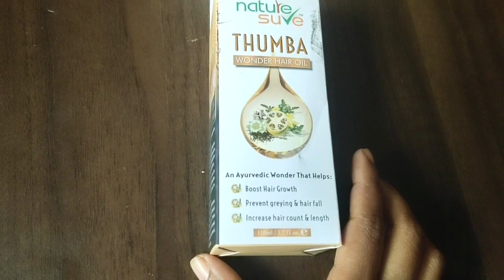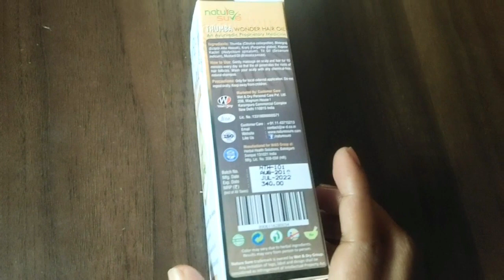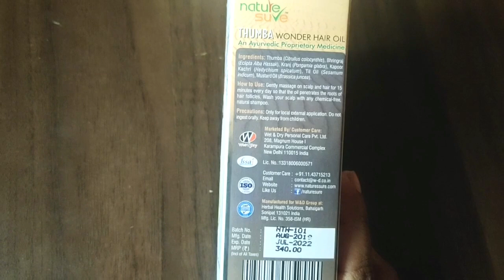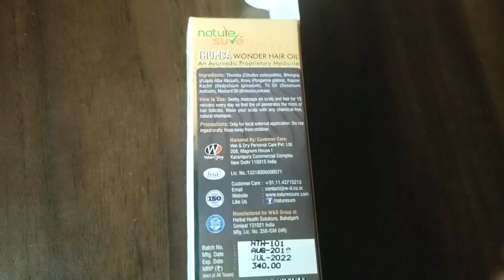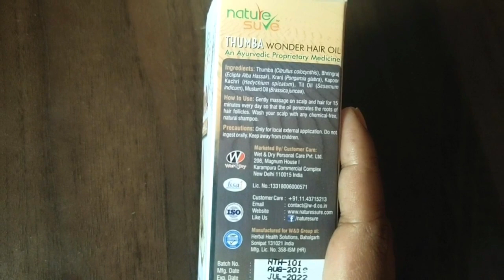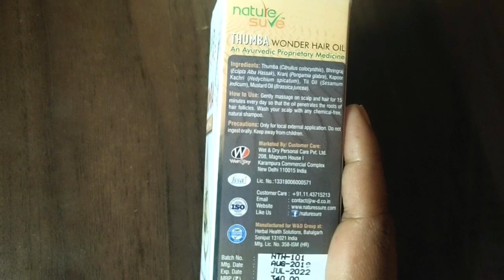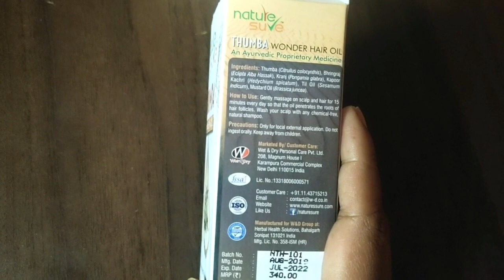बालों का झड़ना गंजापन सफ़ेद होना लम्बाई का न बढ़ना,बाल की हर समस्या का इलाज सिर्फ इसमें है100%गारंटी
दोस्तों आज का ये वीडियो आपको पसंद आये तो ज्यादा से ज्यादा अपना प्यार दे... वीडियो को लाइक करे शेयर करे और कमेंट करे और ऐसे ही वीडियो को देखने के लिए मेरे चैनल को सब्सक्राइब करना न भूले. और हा दोस्तों बगल में घंटी का बटन है उसको जरूर दबाये ताकि किसी भी आने वाली वीडियो को आप मिस न कर सके। धन्यवाद्

For buy this Hair oil click below link..

Promotes faster healing of hair-related issues at source
Prevents hair loss
Nourishes hair and scalp
Stops hair fall
Removes dandruff and fungus

Jonk Oil (Leech Oil) by Nature Sure is a natural and effective therapy for hair loss and other hair related problems. Benefits of jonk (leech) therapy in managing persistent hair problems have been well-documented in Ayurveda, one of the oldest traditional systems that originated in the Indian sub-continent over 5000 years ago. Regular use of Jonk Oil (Leech Oil) prevents hair loss, and nourishes scalp and hair shafts. Jonk (Leech) oil is also known for other benefits that enhance vitality in life. With Nature Sure, you get the surety of pure, high-quality ingredients that work to deliver the promised results.

गंजापन Hairfall डैंड्रफ को दूर करे और पाए लम्बे घने मजबूत बाल